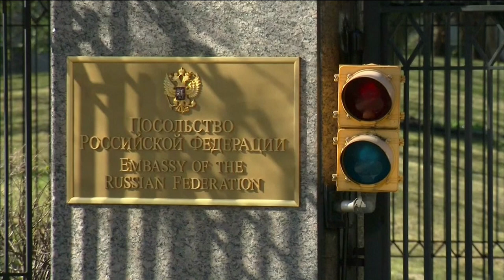POLAND DAILY March 26th: Poland expels Russian diplomats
Polish authorities have expelled 4 Russian diplomats,  deemed Persona Non Grata, in the fallout of the recent Salisbury attack. More than a dozen other countries have announced similar decisions.